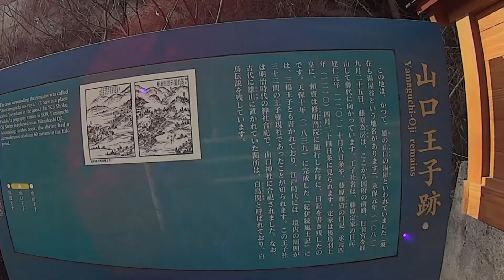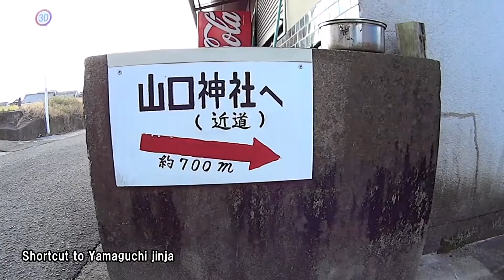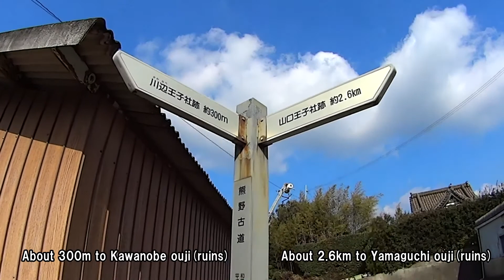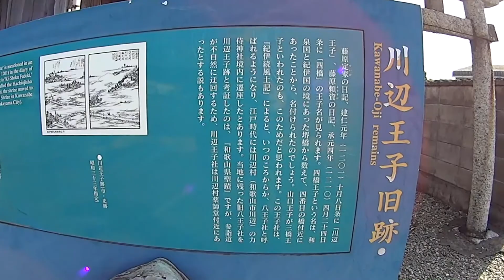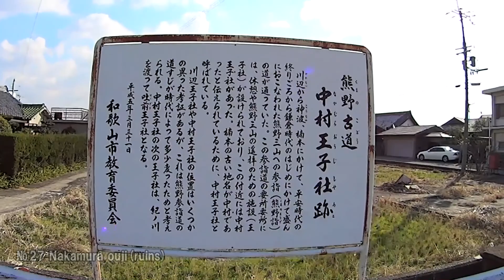熊野道 紀伊路 歩き旅16 「山口王子→中村王子」Kumano Road Kii ji Travel on foot16 Yamaguchi ouji→Nakamura ouji